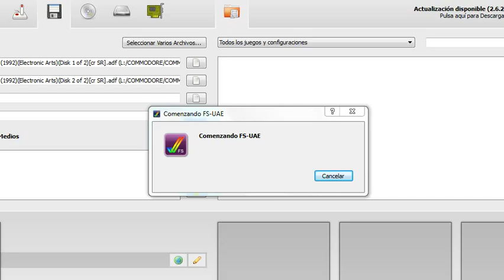ROAD RASH - AMIGA COMMODORE - GRASS VALLEY - 1ST - NIVEL 1